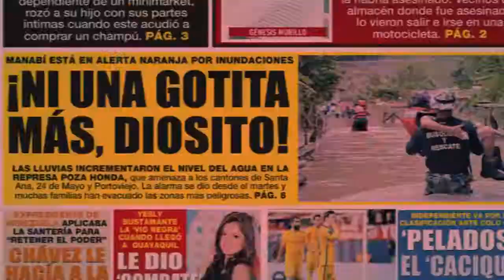El club The Walking Dead Ecuafans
Los integrantes del club de fans han ensayado todos los domingos desde julio; la idea es dramatizar los momentos más impactantes de la serie de AMC.